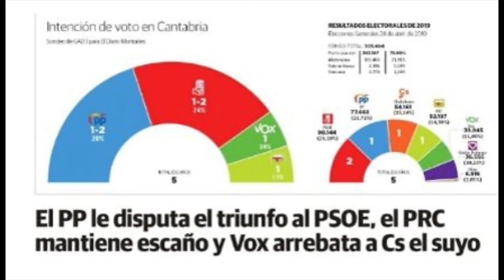El debate de las Juventudes de Cantabria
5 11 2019 CONEXIÓN CANTABRIA Debate de actualidad con: Javier Fernández (abogado), Efrén Torre (secretario de Organización de Juventudes Regionalistas de Cantabria), Alberto del Valle (concejal PP Valdáliga) y Enrique Hierro (secretario general Juventudes Socialistas de Santander)